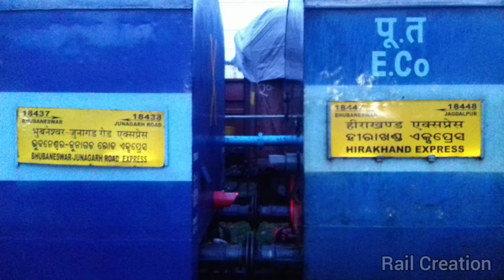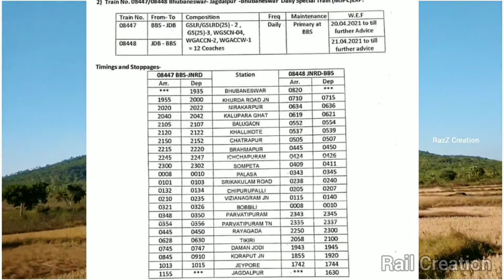Train Restoration Alert | Bhubaneswar - Junagarh Road & Bhubaneswar - Jagdalpur | East coast railway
Hi all
It's my first voice over video in this channel.
So if any mistake, please ignore.